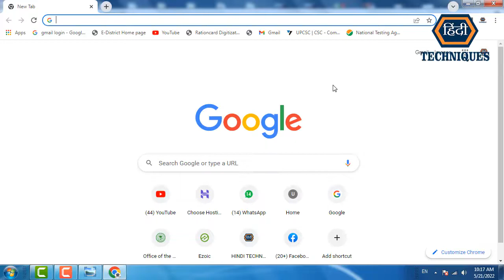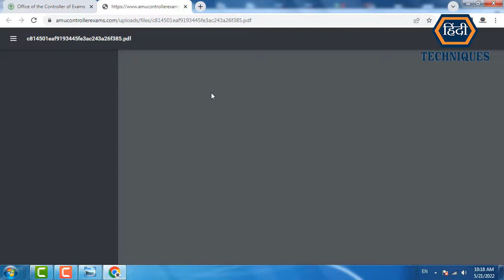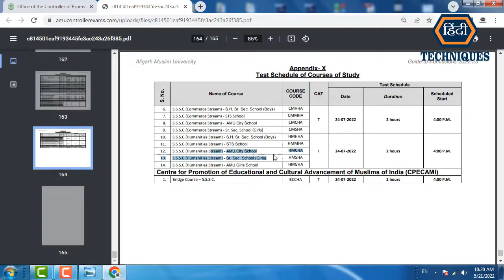amu 11th entrance exam 2022 date amu 11th entrance exam 2022 date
list=PLRpfF7Qc0wSO6_1gja7rp3yNb8IpBiQBJ

list=PLRpfF7Qc0wSOtl4kEiVkwy0N5wDT2A98t

_____________________________/LINKS\________________________________